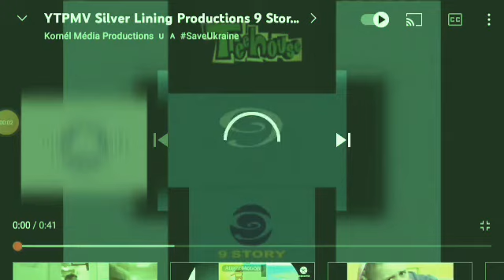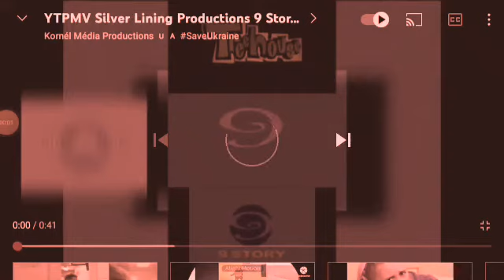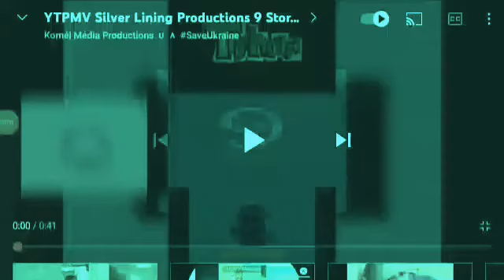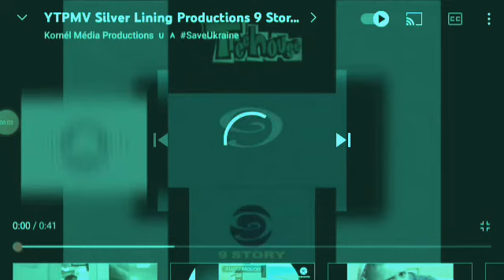YTPMV Silver Lining Productions 9 Story Entertainment Treehouse 2007 Scan Slowing Down